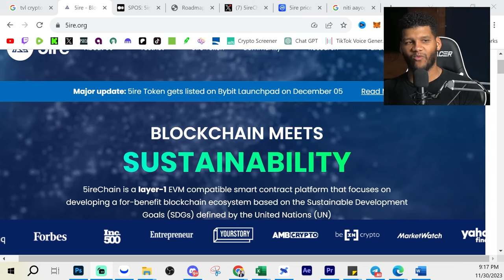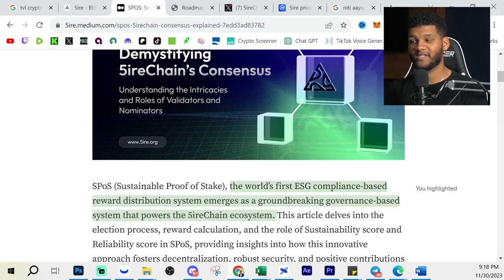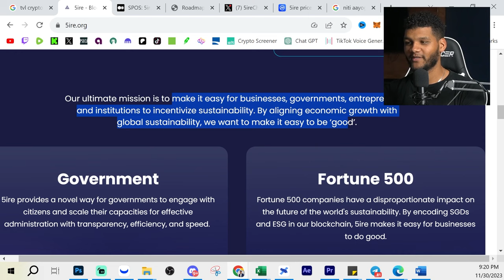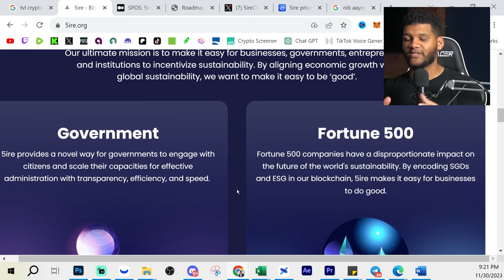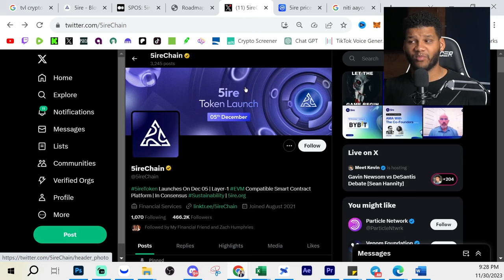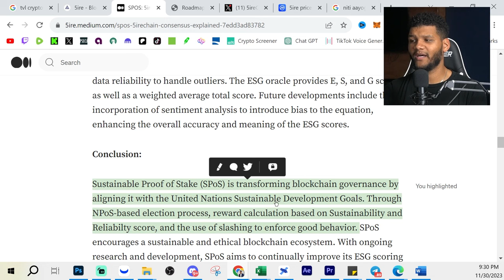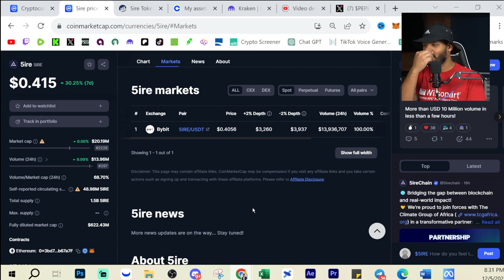THIS IS HUGE!!! 5ire Chain Could Be The New Bitcoin || New 2024 Crypto Gem!